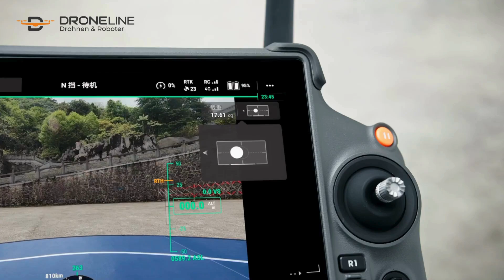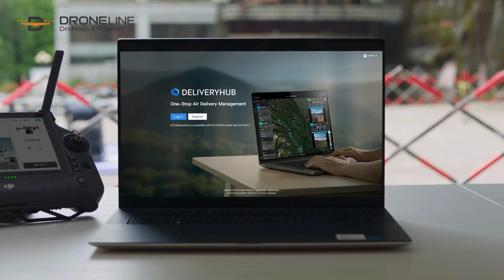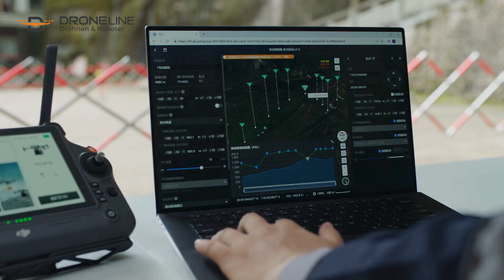DJI FlyCart 30 (FC30) - Dynamische Zustellung aus der Luft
Die DJI FlyCart 30 - Ihr Transportdrohne für anspruchsvolle Lasten

Die DJI FlyCart 30 (FC30) definiert die Grenzen ziviler Transportdrohnen neu. Mit einer beeindruckenden Nutzlast von 30 kg und einer Reichweite von 16 km im Dual-Akku-Modus bietet sie hohe Leistungsfähigkeit. Die 4-Achsen-8-Rotor-Konfiguration, IP55-Schutzgrad und Einsatzfähigkeit von -20°C bis 45°C ermöglichen vielseitigen Einsatz in verschiedenen Umgebungen. Zwei Ladungsmodi, O3-Bildübertragung mit 20 km Reichweite, intelligente Hindernisvermeidung und Dual-Remote-Control gewährleisten maximale Sicherheit. Entwickelt für effizienten Transport, verbessert die FC30 die Machbarkeit von Drohnen-Transporten und eröffnet neue Möglichkeiten für Gütertransporte in unterschiedlichen Szenarien.

Schließen Sie sich uns an und gestalten Sie die Zukunft mit Robotertechnologie!